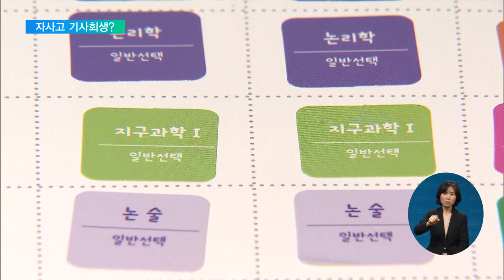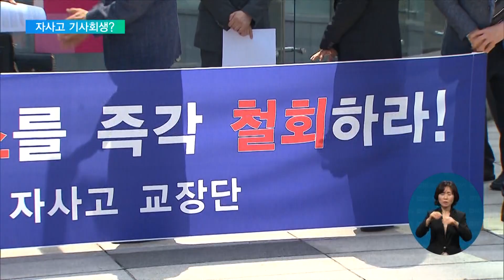2022. 04. 14. '기사회생' 가능성 커진 자사고‥고교학점제와 같이 갈수 있나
[EBS 뉴스]

자사고 존폐 논란이 다시 뜨겁게 달아오르고 있습니다.

자사고는 2025년 일반고로 일괄 전환될 예정인데, 보신 것처럼, 김인철 교육부 장관 후보자가 이 결정의 전면 재검토를 시사했습니다.

문제는 자사고가, 3년 뒤 도입될 고교학점제와는 같이 가기 어려운 제도라는 겁니다.

서현아 기자가 취재했습니다.

[리포트]

김인철 교육부 장관 후보자는 한국외대에서 8년 동안 총장을 지냈습니다.

대학이 속한 재단은 2005년 외국어고를 설립했고, 6년 뒤, 전국 단위 자사고로 바꿔 운영해오고 있습니다.

인터뷰: 김인철 / 사회부총리 겸 교육부 장관 후보자
"자사고에 대해서는 이전 정부에서 축소 내지는 폐지 쪽의 노력이 있었던 것으로 알고 있습니다만 그 기능상 유지하거나 또는 존속하는 차원의 교육부의 노력이 있어야 하지 않을까…"

문제는 3년 뒤, 자사고의 일반고 전환을 전제로 도입되는 고교학점제입니다.

이미 법제화를 마쳐 하루아침에 뒤집기도 어렵고, 지금까지 투입된 예산만 3천1백억 원에 이릅니다.

그런데, 고교학점제 체제에선 학교 내신을 성취평가, 즉, 절대평가 방식으로 운영합니다.

자사고와 특목고가 유지된 상태로 학점제가 도입되면, 이런 학교들에 대한 우수 학생 쏠림이 훨씬 심해질 수밖에 없습니다.

인터뷰: 박시영 / 중학교 교사
"자사고나 외고 같은 경우, 사실 석차등급을 냈을 때 내신의 유불리 때문에 여러 가지 문제점이 있었고 상위권 학생들도 일반고로 오려는 경향이 있었거든요"

예산과 인력 확보에서 유리한 자사고와 특목고에 상위권 인재까지 몰린다면, 개설할 수 있는 심화과목의 범위도 넓어집니다.

다양한 심화 과목의 이수 여부는 대입에도 영향을 미칠 가능성이 높기 때문에, 다시 인재가 자사고 등으로 몰릴 수밖에 없습니다.

일반고에도 선택권을 넓히기 위해 도입된 고교학점제가, 자사고 유지와 같이 가는 순간, 도리어 일반고 슬럼화를 부추기는 역설로 이어질 수 있는겁니다.

인터뷰: 김영식 대표 / 좋은교사운동
"자사고와 일반고 사이의 격차가 곧 부모의 경제력 격차로 나타날 것이고, 교육 불평등은 더욱 심화시키는 방향으로 흘러갈 가능성이 매우 높다."

교육부 장관 내정자가 직접, 자사고 유지의 의지를 공개적으로 밝힌 상황이어서, 사교육 시장은 벌써, 들썩일 조짐을 보이고 있습니다.

인터뷰: 임성호 대표/ 종로학원하늘교육
"지금 현재 전반적인 대학 입시 정책 자체가 특목고 자사고에 유리한 방향으로 가고 있기 때문에 특목고 자사고에 대한 쏠림 현상은 여전히 유지될 수밖에 없고 현재보다 오히려 더 높아질 수도 있다"

학교 현장은 10년 넘게 끌어온 자사고 논란이 또 다시 갑작스런 정책 변화로 이어지면서, 고교입시의 혼란은 물론 공교육 전반에 대한 불신으로 이어지지 않을지 우려하고 있습니다.